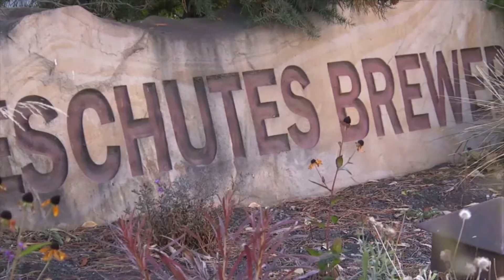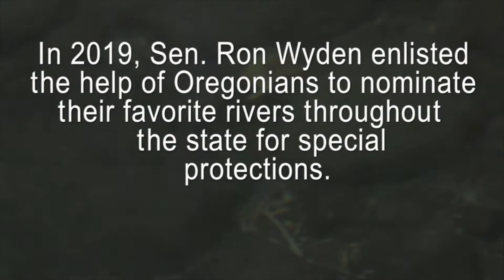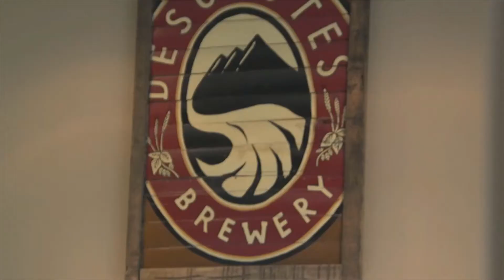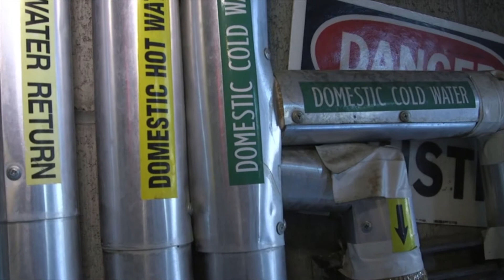OREGON'S RIVER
With key Oregon rivers lacking protection, a bill in Congress would designate many of them as Wild and Scenic – more mileage of rivers than in any other state.